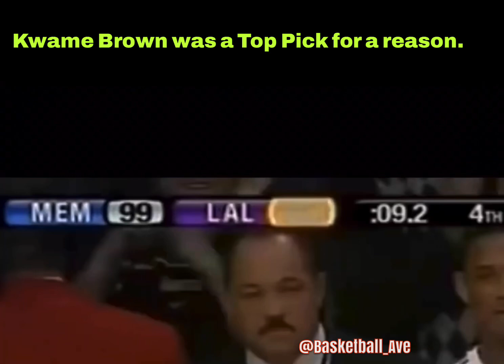1st Round top pick Kwame Brown Highlights : Momma’s cooking edition